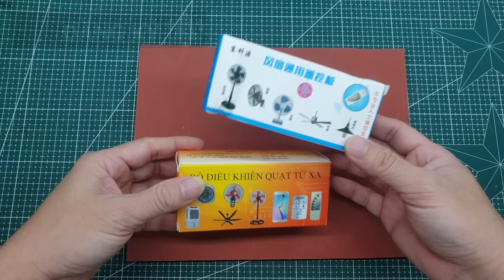Biến quạt thường thành quạt thông minh nhưng nên chọn mạch điều khiển nào? - Test chi tiết thực tế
Trên thị trường có rất nhiều loại mạch điều khiển từ xa cho quạt, biến quạt thường thành quạt thông minh điều khiển từ xa với giá thành khác nhau. Vậy nên chọn mạch nào tốt nhất. Video này sẽ giải đáp cho các bạn

- Các bạn xem giá và đặt mua mạch điều khiển từ xa loại tốt tại đây
- Các bạn xem giá và đặt mua mạch điều khiển từ xa của Trung Quốc tại đây